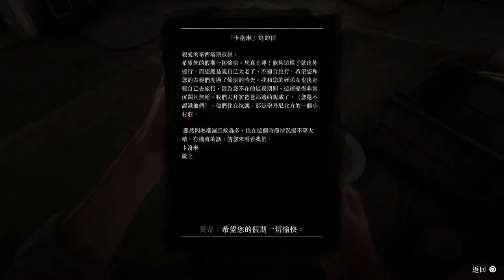親愛的泰西塔叔叔 ep.40 荒野大鏢客2【碧血狂殺2】